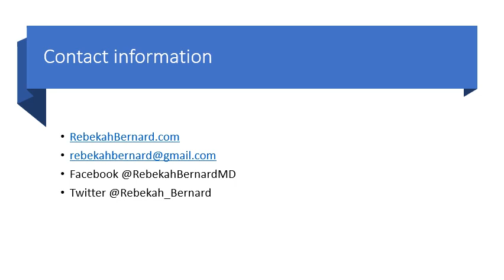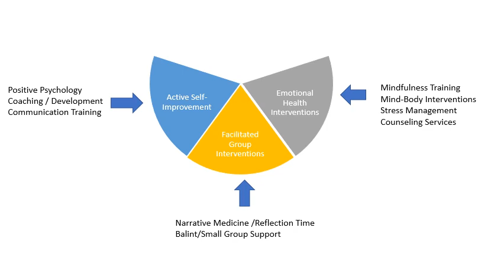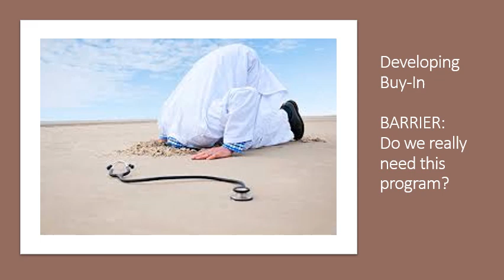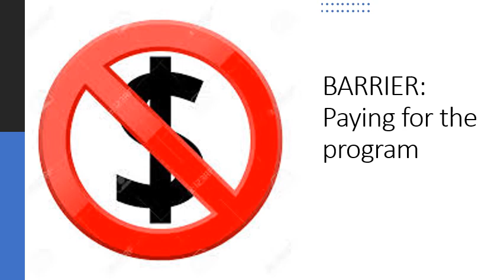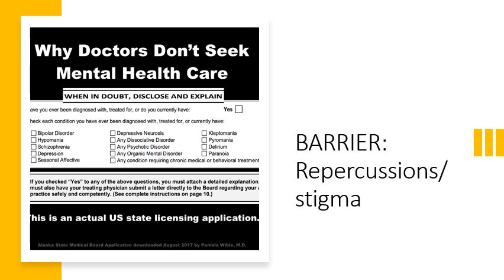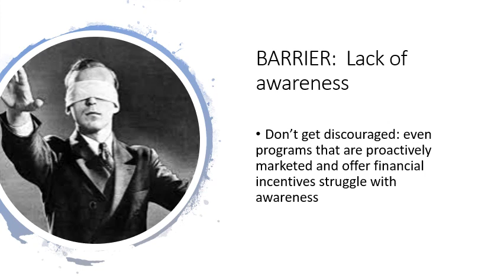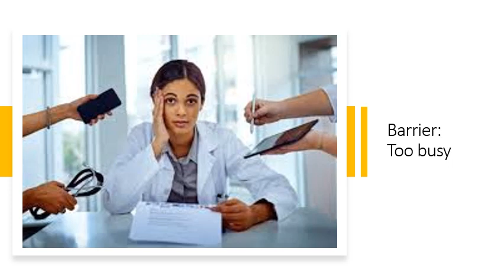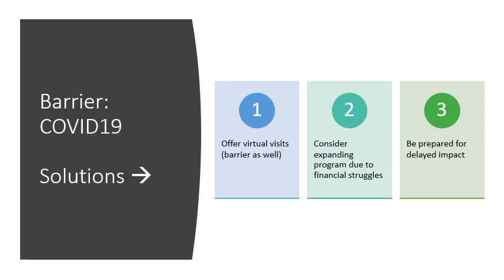Barriers to Physician Wellness Programs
After losing several physicians to suicide, my county medical societies decided to start a physician wellness program. In this lecture, I discuss strategies that medical societies can take to helping improve physician wellness and ways to overcome barriers to wellness programs.